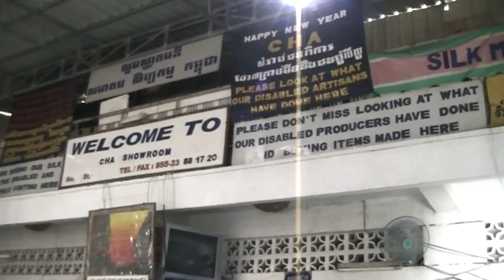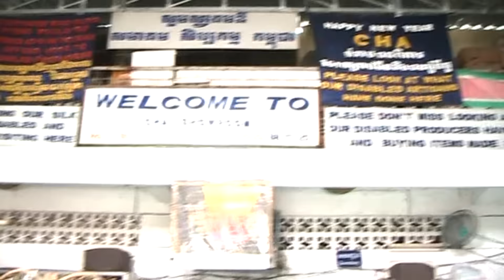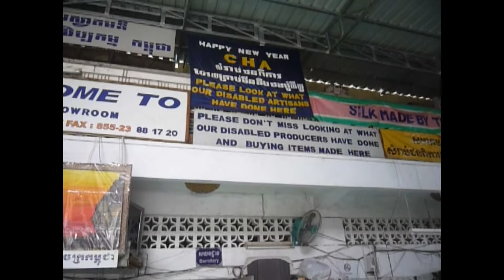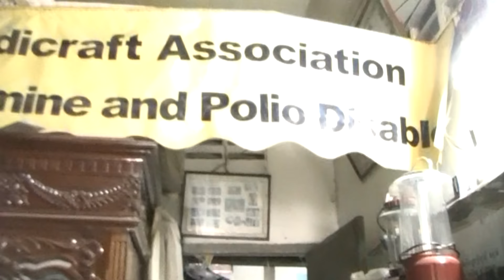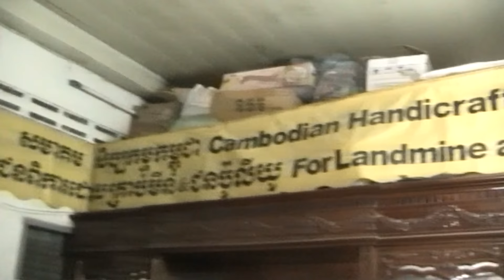CHA- Polio, landmine members working altogether with Deaf mutes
CHA accepted Polio, landmine victims and deaf-mutes learned skills and social work  altogether in the same component of the house. They work, live and have meals together and they are very pleased to learn everything at CHA program, located in Phnom Penh, Cambodia.